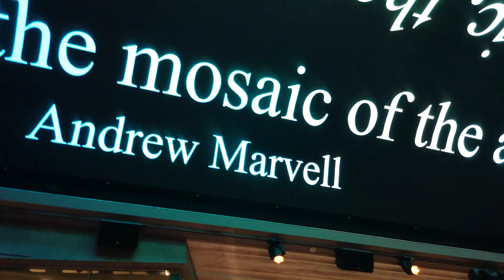Dome show @ Galleria Grandiosa